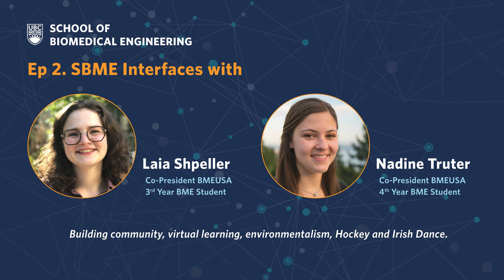SBME Interfaces Ep 2: Laia Shpeller and Nadine Truter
Welcome to SBME Interfaces, a podcast that introduces you to the people who interface with Biomedical Engineering from students and faculty to staff and industry—and everyone in between.

In our second episode, we interface with Laia Shpeller and Nadine Truter on balancing school and life, virtual learning, their road to Biomedical Engineering, environmentalism, founding the CUPEC conference, hockey and Irish dance.

Guests:
Laia Shpeller
Co-President, BMEUSA
3rd Year BME Student

Laia Shpeller is a third-year biomedical engineering student at The University of British Columbia. She is passionate about increasing healthcare accessibility in communities with limited resources and advocating for sustainable design within the biomedical field. As the Co-President of the Biomedical Engineering Undergraduate Student Association (BMEUSA), she works alongside SBME to provide the best possible experience for undergraduate students. Currently, Laia is in the midst of planning the Canadian Undergraduate Biomedical Engineering Conference (CUBEC), building a machine learning model to help with cognitive assessments for Alzheimer’s diagnosis, and developing an improved sustainability model for UBC’s Engineering Undergraduate Society (EUS).

Nadine Truter
Co-President, BMEUSA
4th Year BME Student

Nadine Truter is a fourth-year student at UBC in Cellular Bioengineering and has been co-president of the Biomedical Engineering Undergraduate Student Association for two consecutive years. With UBC’s biomedical engineering being such a new, innovative program, she wants to be influential in creating a driven, inclusive, and collaborative community for all of its students, one that thrives for years to come. Outside of her role as co-president, she is also a co-founder of the Canadian Undergraduate Biomedical Engineering Conference (CUBEC), which focusses on connecting biomedical engineering students across the country with each other and industry leaders. Nadine’s passions lay in helping others and she hopes to develop a product, service, treatment, or therapy that positively impacts people’s lives. Nadine has a passion for environmental sustainability and strives to bring this with her wherever she goes.

Hosts:
Payam Zahedi
Strategic Planning & Operations Director, School of Biomedical Engineering

Payam is a born problem solver and dot connector who believes that real impact only occurs when everyone is given the means to chase it. He's the Director of Strategic Planning and Operations at UBC's School of Biomedical Engineering and holds a BASc in Biomedical Engineering and an MSc and PhD in Pharmaceutical Sciences, from the University of Toronto. He believes we are better together and is an advocate for equity and inclusivity. In his spare time, when he's not chasing his two sons around, he's experimenting in the kitchen, reading crime fiction and untangling the mechanisms of effective leadership.

Miguel Eichelberger
Communications & Engagement Manager, School of Biomedical Engineering

Miguel is an unflinching optimist. He is a communicator and writer whose work has appeared in literary magazines and on stages around the world. His most recent publications include Harpur Palate, the Literary Review of Canada, Plainsongs Magazine, and Soliloquies Anthology. He believes in authenticity; in doing and saying what you actually believe, and he is an obsessive student of leadership from the biological and anthropological perspectives. You've likely heard him rant about it, and he's not sorry.